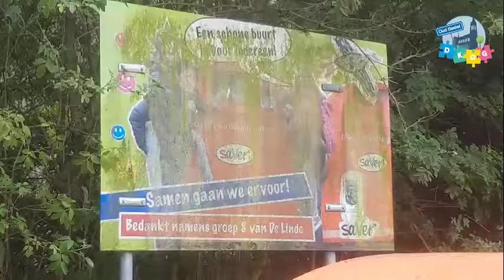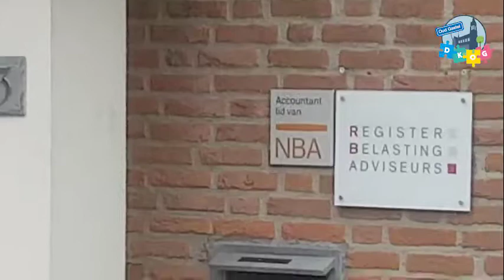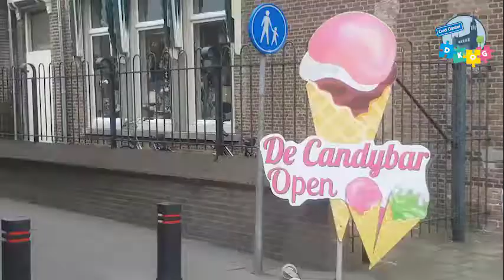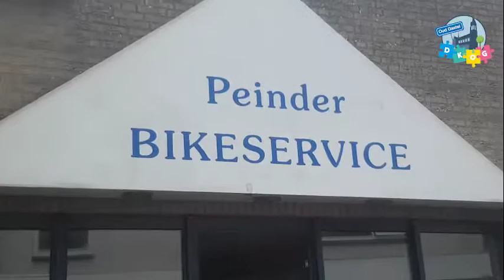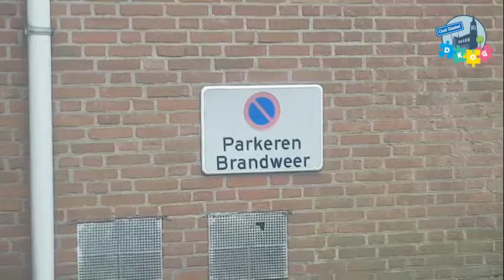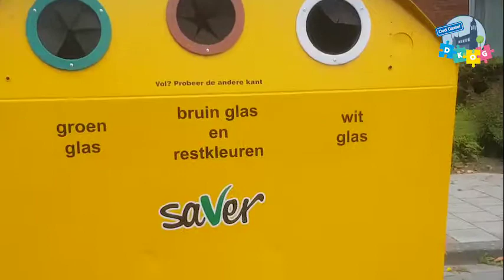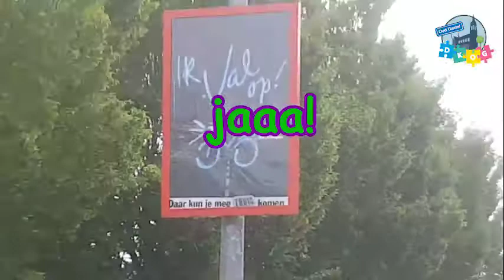2019 film vertoond in ROVO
Een grappig filmpje met enkele hoogtepunten uit Oud Gastel